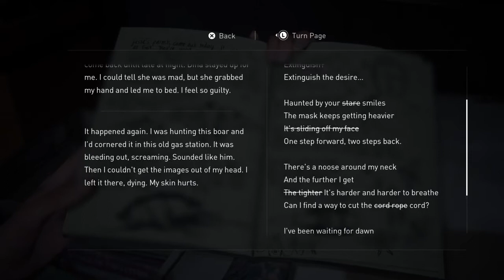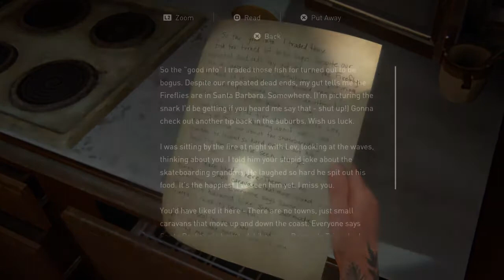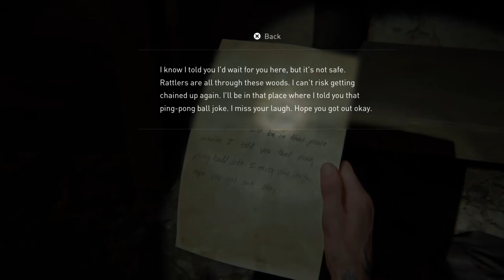The Last of Us™ Part II_20210403153556